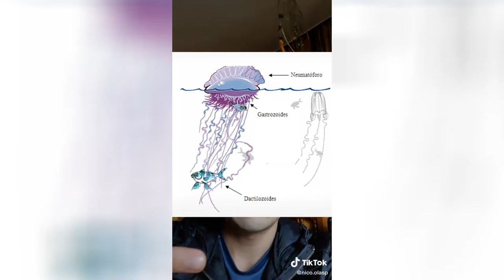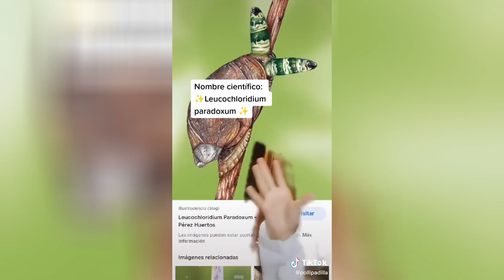Biology Hashtag TikTok video compilation #86